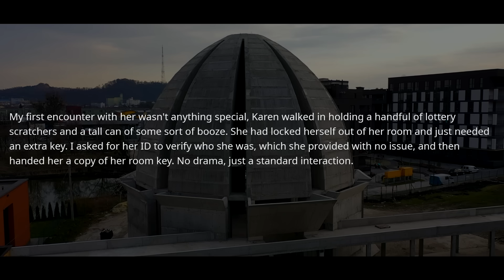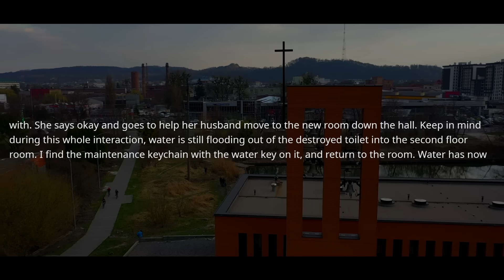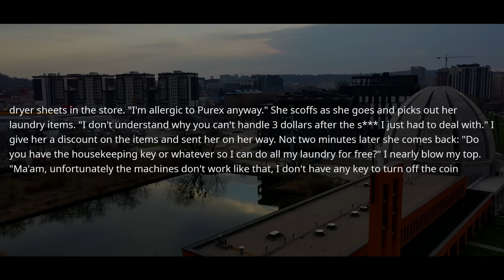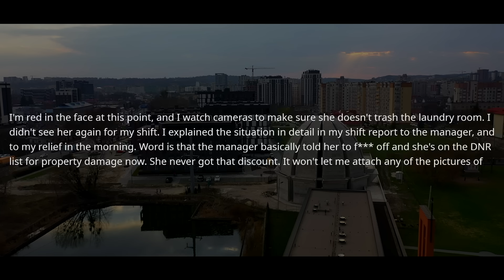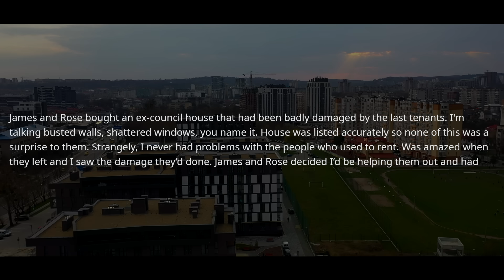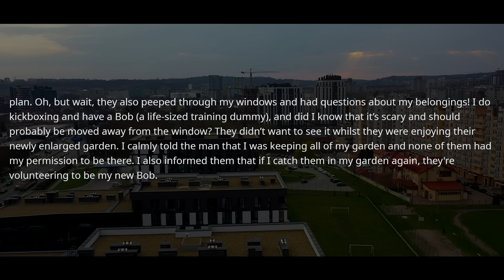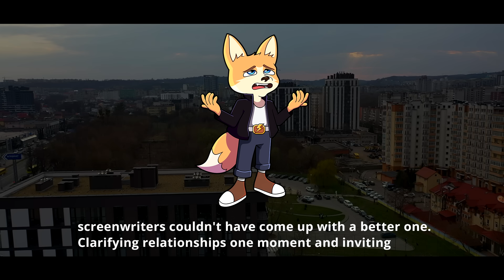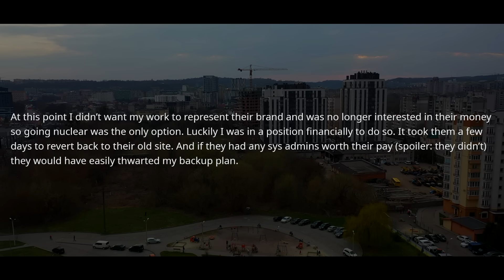Boss CUT My low 5 FIGURES Pay To 0! I Remotely Replaced My CODE in Python on MY SERVER, GoodBye r/EP